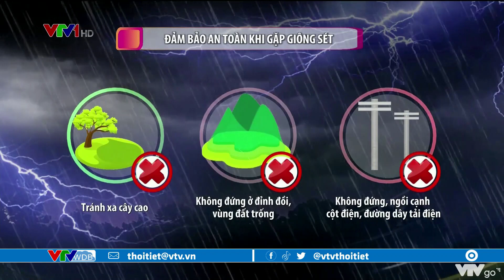Cảnh báo hôm nay 07/7/2022: Bắc Bộ, Trung Bộ cảnh báo mưa giông, sét | VTVWDB